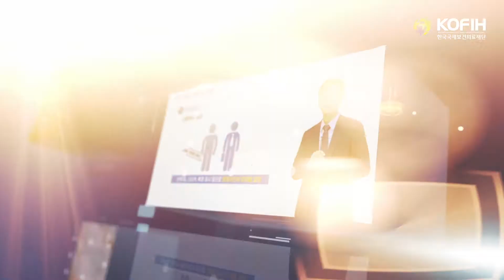[KDRT] 2021년 제2차 해외긴급구호 의료팀 온라인교육 홍보영상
· 과정명: 2021년 제2차 KDRT 해외긴급구호 의료팀 교육
· 교육기간: 2021.6.4.(금) ~ 9.5(일), 3개월간
· 교육대상: 해외긴급구호 의료팀 및 관심있는 누구나 수강 가능
· 교육사이트: K-MOOC 사이트(한국형 온라인 공개강좌)